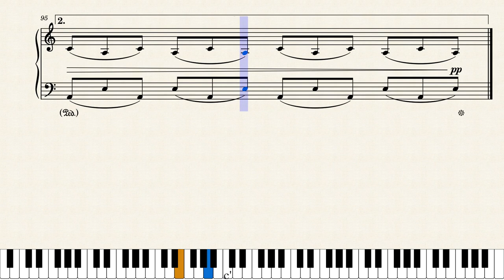Philip Glass - Facades (piano)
Facades from Glassworks (1982), composed by Philip Glass, arranged for piano by GhostOfAdelaide.